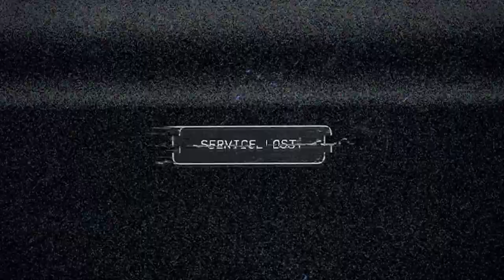FAR CRY 5 Walkthrough Gameplay Part 1 - INTRO ( XBOX SERIES X)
The game is set in the fictional Hope County, Montana, where a preacher named Joseph Seed has risen to prominence. Seed believes that he has been chosen to protect the people of Hope County from an "inevitable collapse" and has established a congregation called Eden's Gate. Ostensibly, this is to fulfill his mission of leading the people to salvation; in reality, Seed is a radical preacher and Eden's Gate is a militaristic doomsday cult. Under his rule, Eden's Gate has used both coercion and violence to forcibly convert the residents of Hope County, and intimidation to keep them from contacting the outside world for help. When an attempt to arrest Seed ends with the deaths of several lawmen, the player is swept into the armed conflict between Eden's Gate and the remaining Hope County residents, who are organizing themselves into a resistance movement.